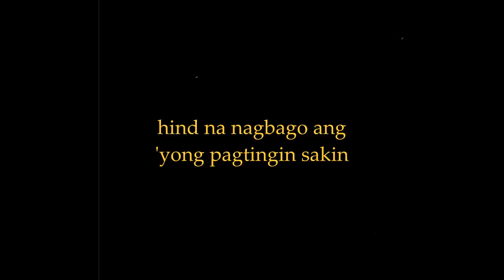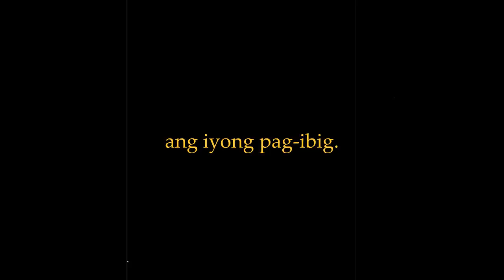Hindi na - Paul Aldrich Pabitu (Lyrics)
FULL VERSION SOON.